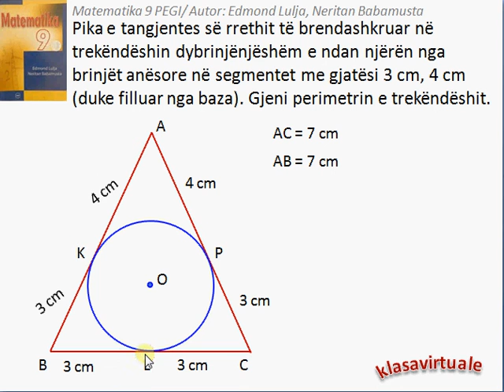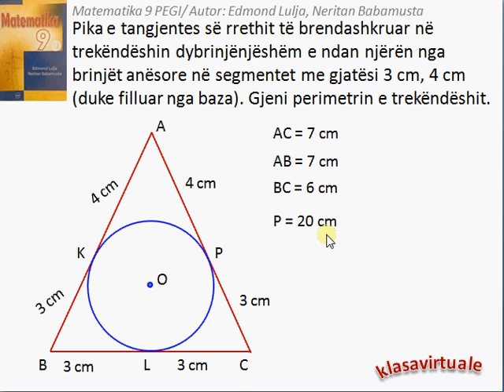Matematika 9 (Pegi) 5.5/7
Video të tjera dhe të organizuara do të gjeni tek linku:
Ushtrimi është shkëputur nga libri Matematika 9 (Pegi) me autorë Edmond Lulja dhe Neritan Babamusta. Ushtrimi i takon kapitullit 5 (Njohuri plotësuese për rrethin), mësimi 5.5 (Rrethi i brendashkruar trekëndëshit), ushtrimi 7.